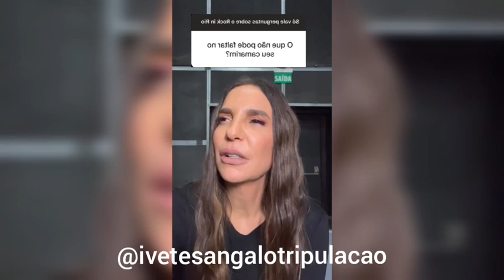Ivete Responde Caixinha de Perguntas